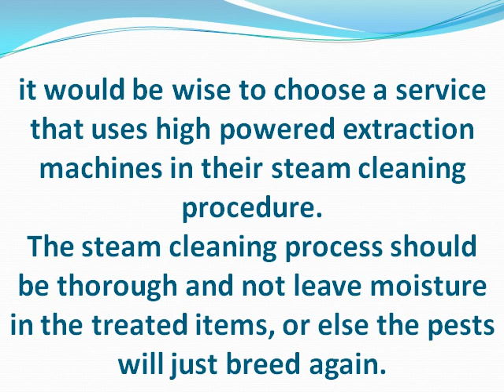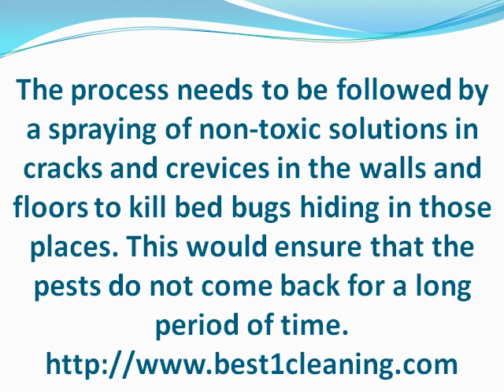Using Steam Cleaner to Remove Bed Bugs in the Home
Bed bugs are quite difficult to get rid of because they hide well and multiply quickly. One good method that can be used to effectively remove bed bugs from the home is steam cleaning.